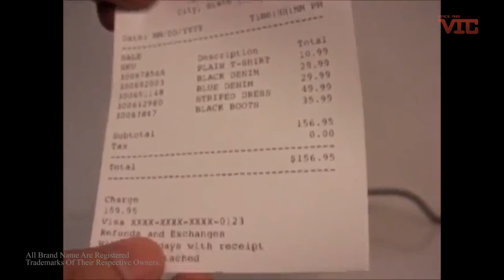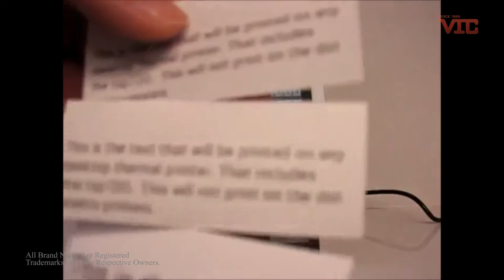VIC.HK-STAR TSP 143 Thermal POS Printer (Wi-Fi) +852 36655720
Wifi Receipt Printer for iPad, iPhone, iPod Touch, Android Smartphone, Tablet.
Provide SDK and Sample Program for iOS, Android, & Windows
 Support Android 3.1 & Android 4.0 - Free SDK with sample code.
 Printer Drives for Windows, Mac, Linux, OPOS, JavaPOS,
 25 receipts per minute (10 cm receipts)
 80mm print width,203 dpi resolution
 142mm(W) x 204mm (D) x 132mm (H)
 Built-in auto-cutter